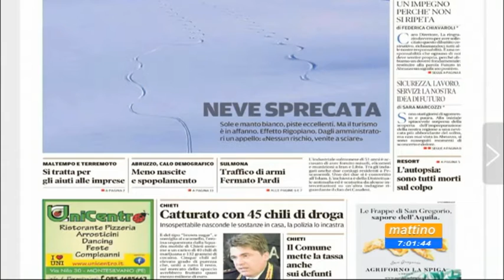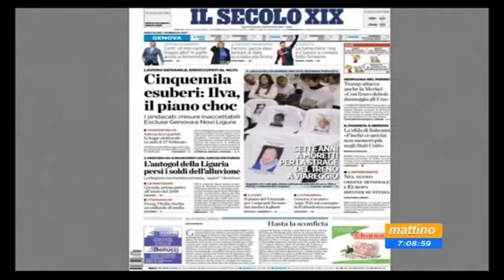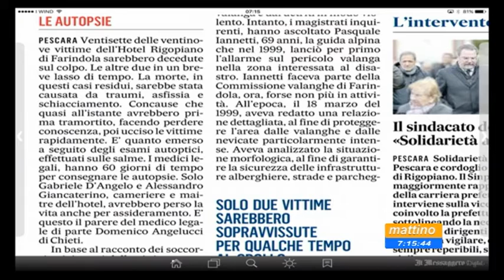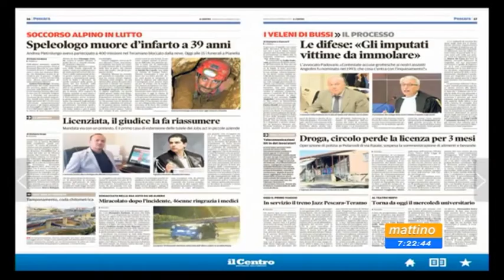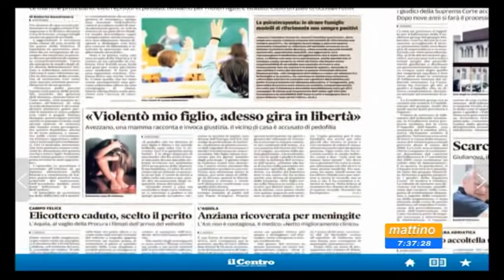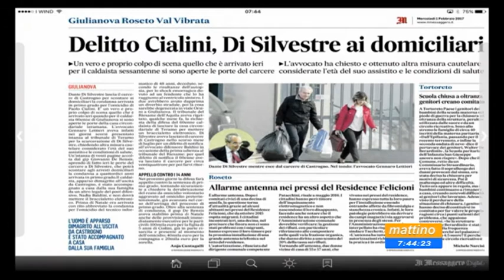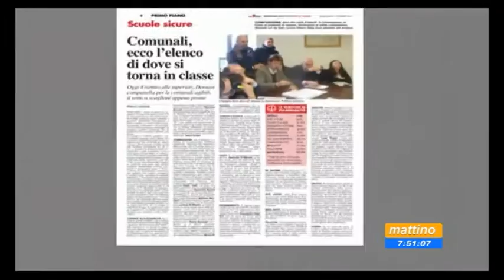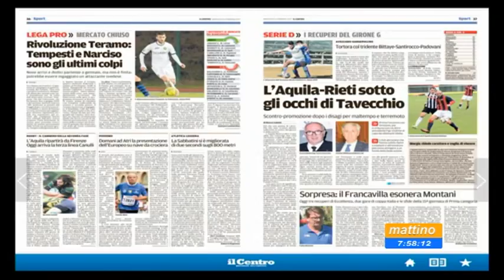Mattino 6 Rassegna stampa Mercoledì 1 febbraio 2017